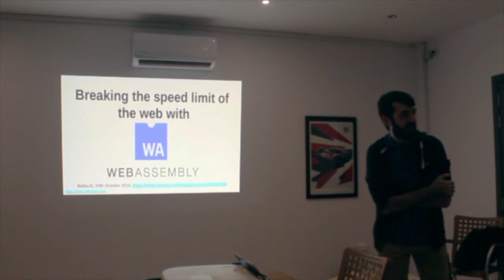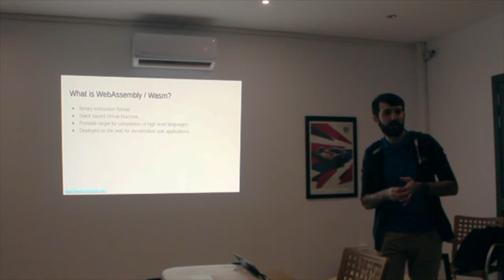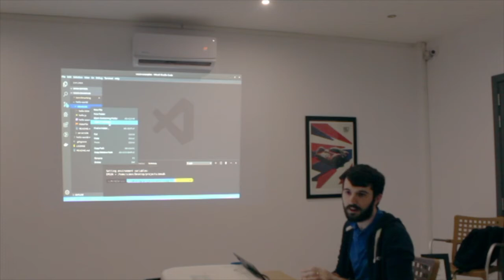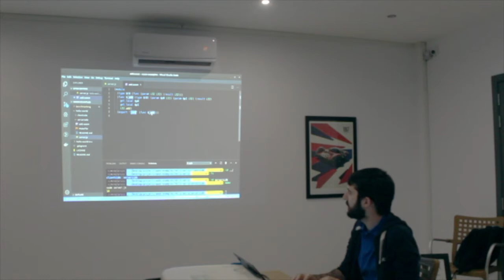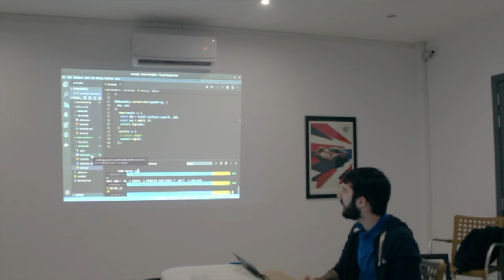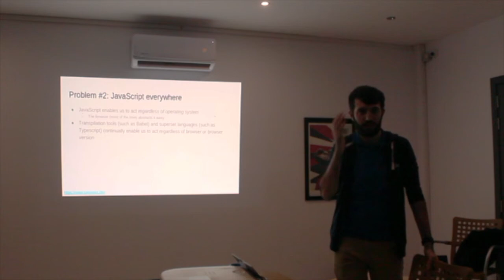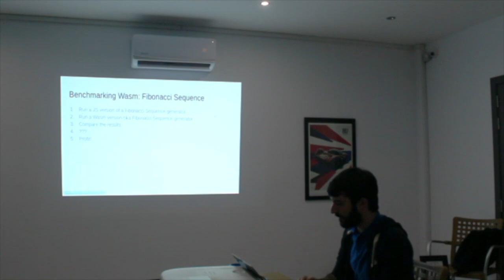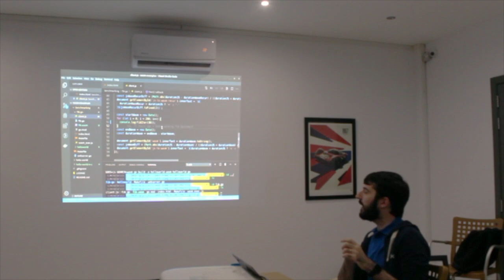Breaking the speed limit of the web with WebAssembly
WebAssembly has been one of the latest innovations on the Frontend: promising cross-platform compatibility, native-like performance, and cross-compilation from languages such as C, C++, Go and Rust.

Simon Agius Muscat is a Software Developer, mentor and speaker based in Malta. You can find out more at his